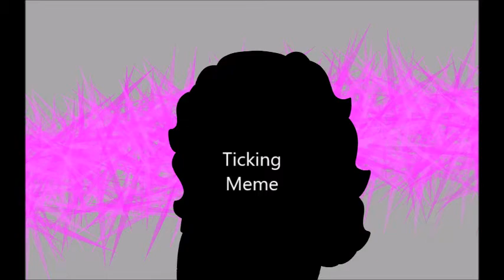Ticking [MEME]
YO LOOK AT THAT BACKGROUND IM SO PROUD OF MYSELF! And yes, I know that it glitches a bunch but I didn't want to spend hours fixing it so deal with it. ENJOY!